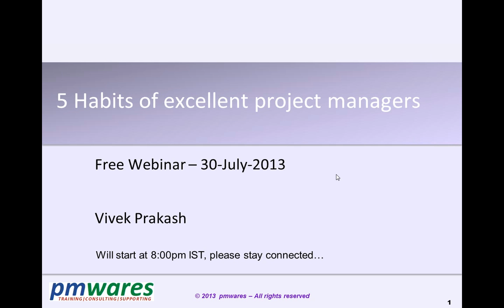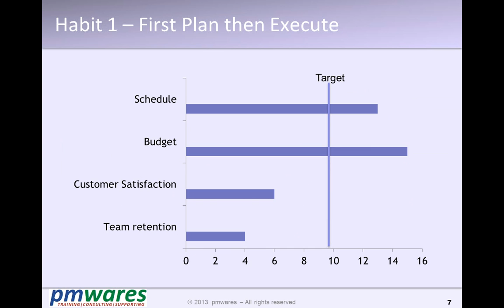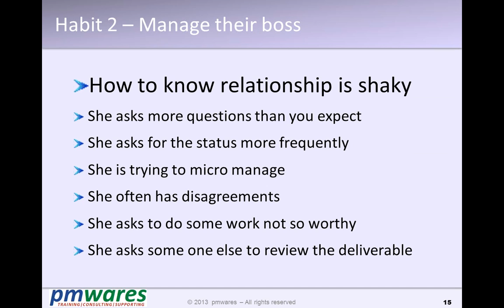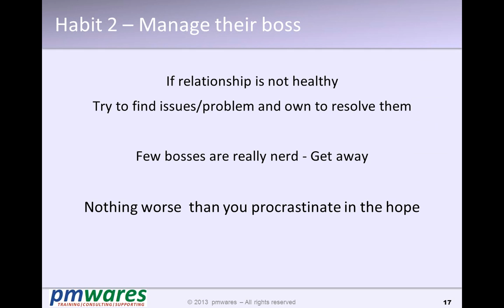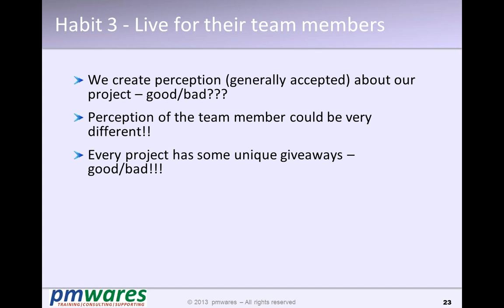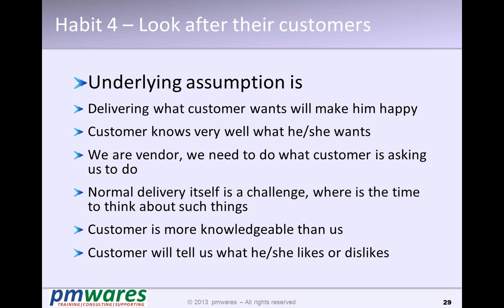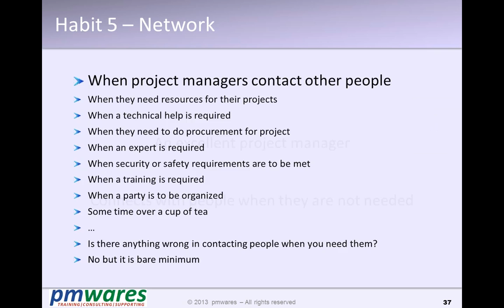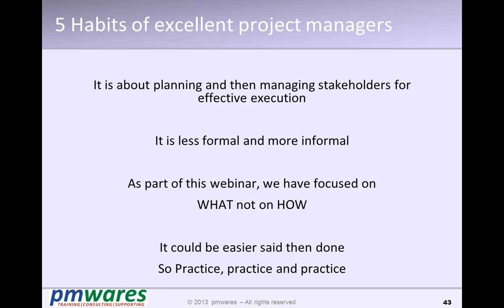Free Webinar - 5 Habits of Excellent Project Managers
This is part of our webinar series on project management

Earn PDU Free Webinar:
You can earn free PDUs by watching this video under Self Directed Learning (Cat-C).
Download Self Directed Learning Log to record your learning so that you can produce facts in case of PMI Audit.

Host:              pmwares - A project Management Consulting and Training Company
Organized by:  Vivek Prakash, Chief Consultant, pmwares